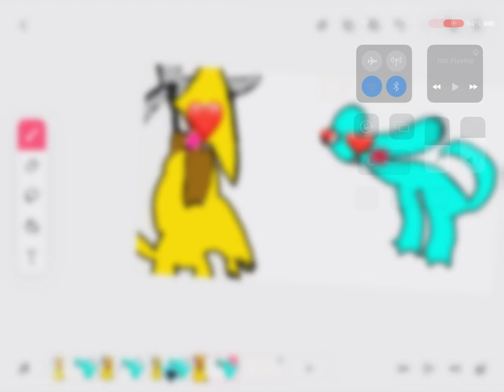Cyan x yellow rainbow friends 2